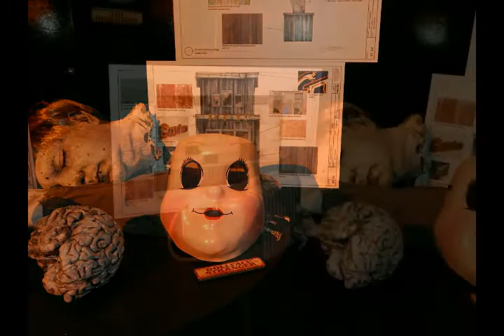All Night Die In Double Feature what we learned at HHN 25 Media Preview 9-8-15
All Night Die In Double Feature details from the media presentation, the segment from Lora Wallace's interview where she talks about the scare zone and slideshow of the props that were on display for the scare zone.